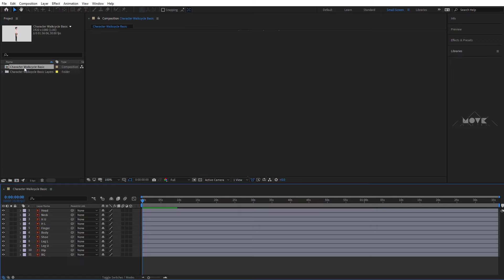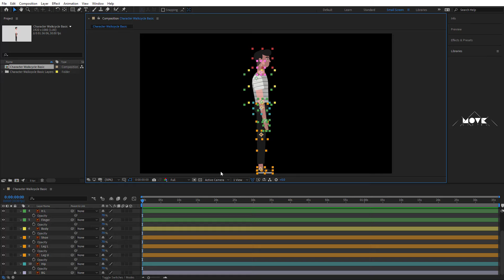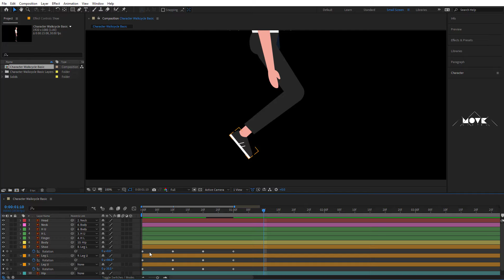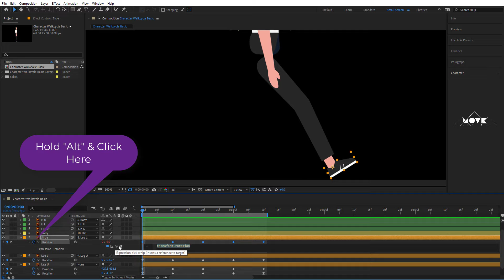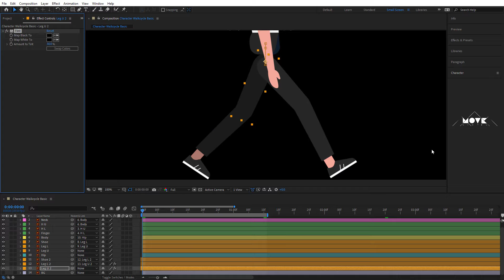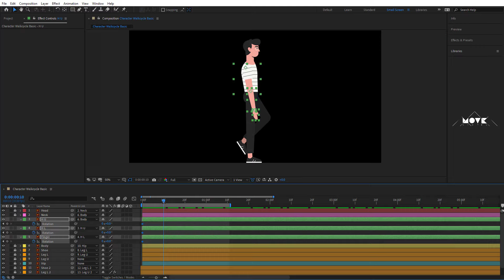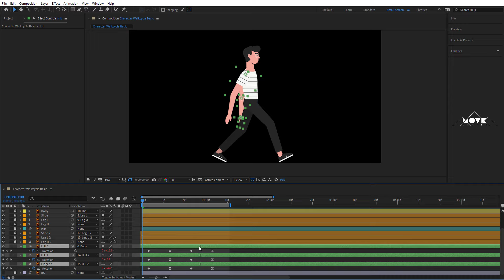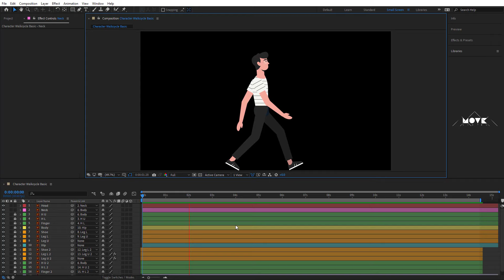Easy 2D Character Walk cycle Animation - After Effects (NO PLUGINS)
MOVESHAPES SCHOOL

Apologize for the Missing Parent Link!

Easy 2D Character Walk cycle Animation in After Effects Tutorial

⭐ Character Animation in After Effects Tutorials

⭐ Logo Animation in After Effects Tutorials

Morning Station by Tokyo Music Walker